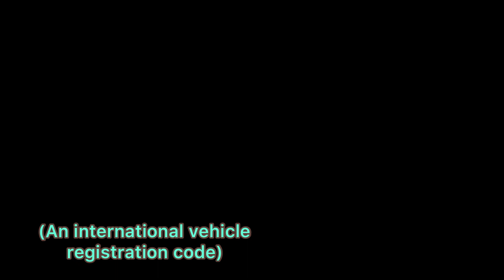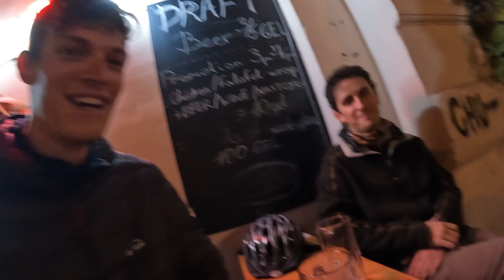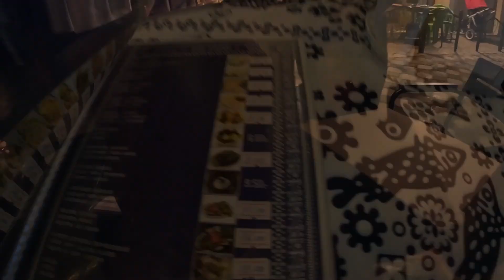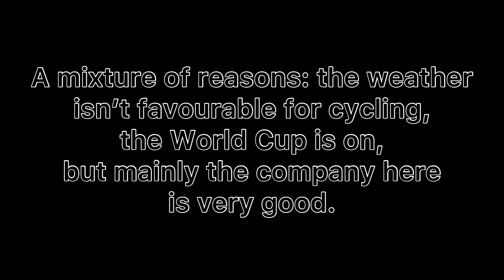Cycling through Europe E81 - I’m in Georgia!!